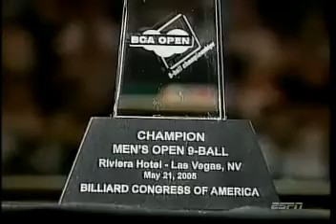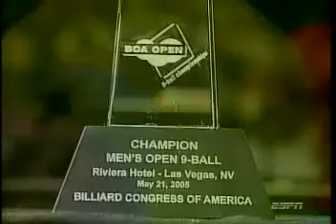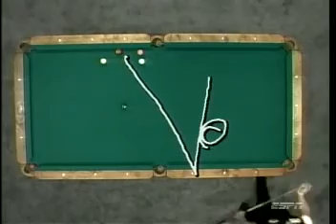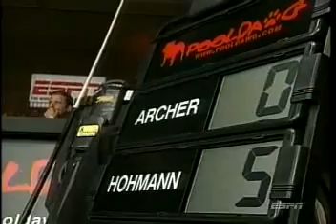Johnny Archer vs Thorsten Hohmann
2005 BCA Final